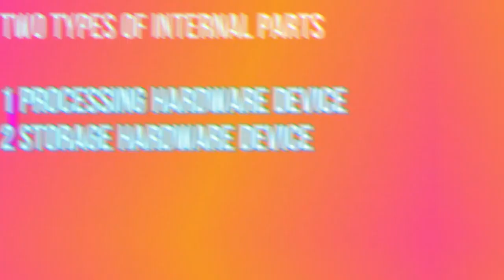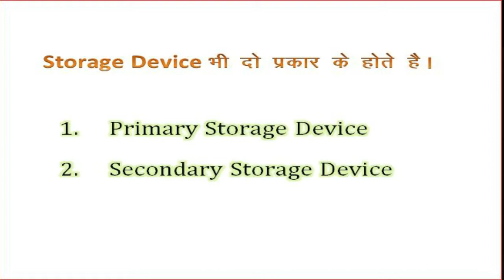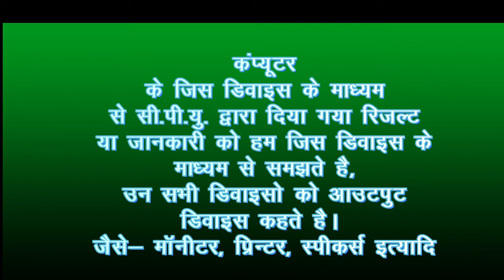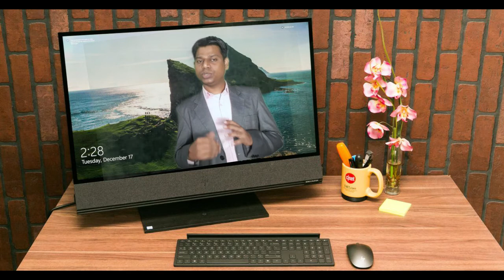What is Hardware? | Hardware क्या होता है | Computer Hardware की पूरी जानकारी | Internal-External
The Kingdom of Knowledge - learn everything in everywhere
What is Input_Output Device
What is Internal_External Device

Which is a hardware?
What is hardware and give examples?
What are the 5 types of hardware?
What are the 3 main types of hardware?
What is hardware of a computer?
What are the 10 examples of hardware?
Which of the following are types of computer hardware?

hardware kya hai
hardware and software in hindi
hardware devices
hardware in computer
hardware and software of computer
hardware examples
hardware components
hardware definition computer
hardware components of computer

कंप्यूटर का आविष्कार कैसे हुआ ?